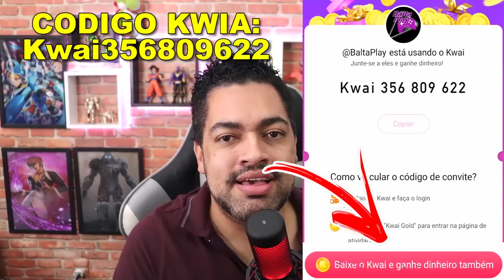MUITO TOP! NÃO DEU PRA LEVA TUDO NA INVASÃO DUPLA - Last Day On Earth